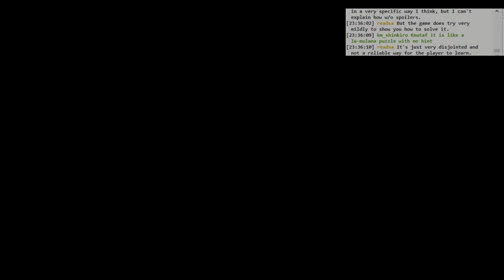Dark Souls 3 Ringed City BLIND: #016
Some guy called Gael. Seems like a pain.